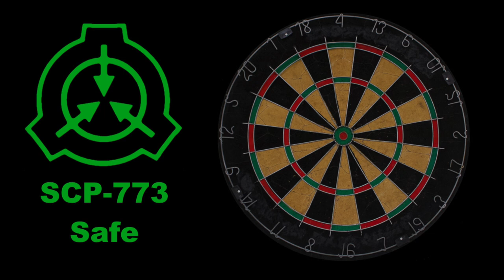SCP-773: Voodoo Dartboard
Article written by Dr. Magnus.

All visuals for this video are Morbid Memories original content.

Special thanks to Gaurav Agrawal for starring in this video!

Video reading by Faaiz Saad.
Audio edited by Faaiz Saad and Ryan Murphy.
Video edited by Ryan Murphy.